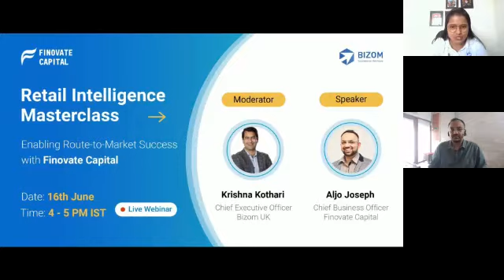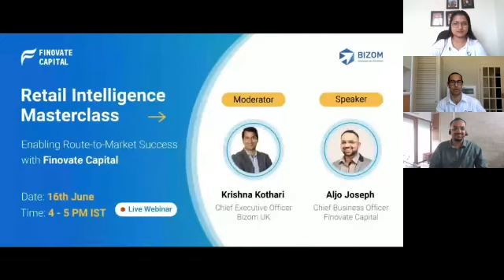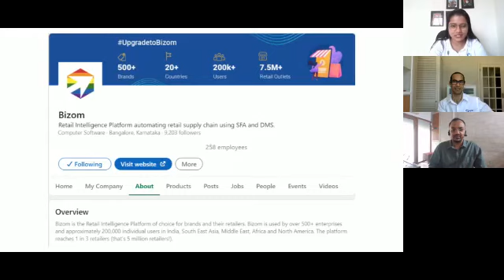[LIVE WEBINAR] Enabling Route-To-Market Success with Finovate Capital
Retail Intelligence is the need of the hour for FMCG brands. Join us as we explore the opportunities in Retail Automation with Finovate Capital.